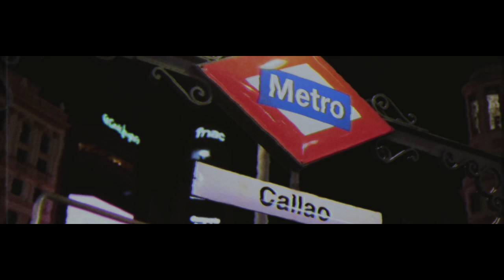XENIOR : “Ciudad a la que quiero”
Videoclip de Xenior, ganador de la modalidad Rap/Reggae del concurso de música del proyecto Lanzadera de Artistas Jóvenes 2017 del Departamento de Juventud del Ayuntamiento de Madrid.